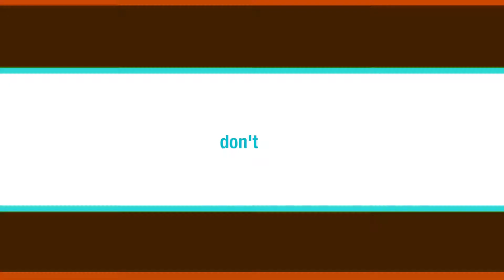Land Of Halloween - Teaser Trailer (2016)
New trailer from "Extreme Jukebox's" Guys - Alberto Bogo (director, screenplay) and Andrea Lionetti (screeenplay).